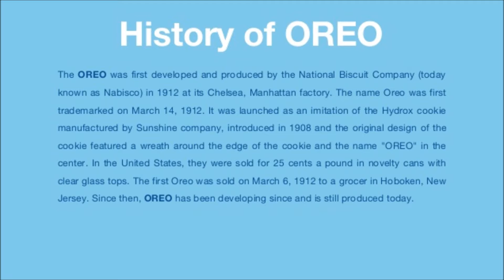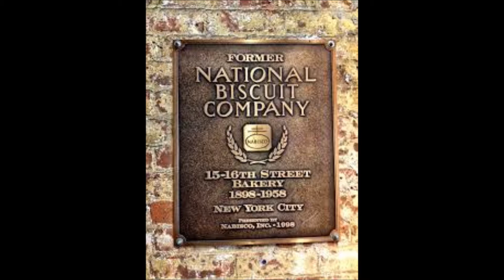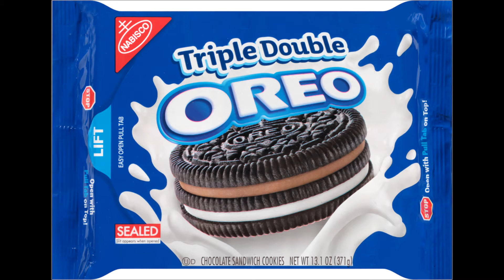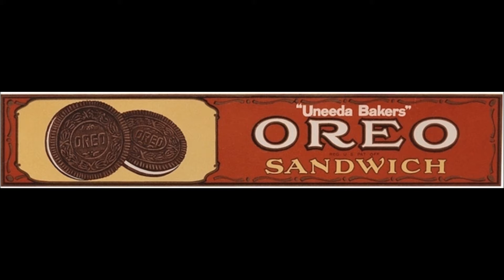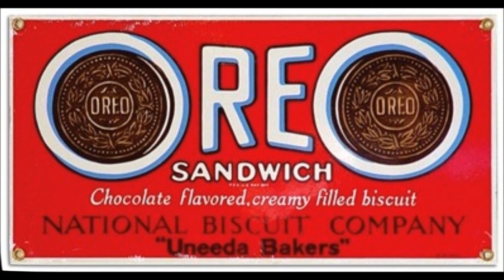Oreo Coekie Blues L Mack A D Eker 2016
All the Great guitarist RIP Lonnie Mack, in the shadow of Prince Nelson, but not in his playing, i dedicate this Tribute to All the Great Guitarist who past away lately, and in perticular Lonnie Mack, whit one of his tracks he done whit Stevie Ray Vaughn, Hope you like it !